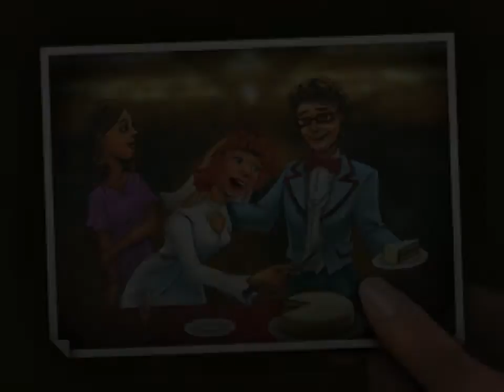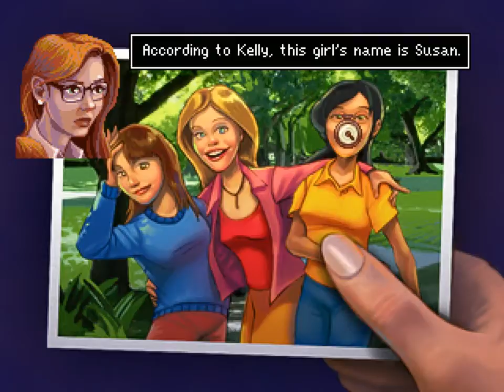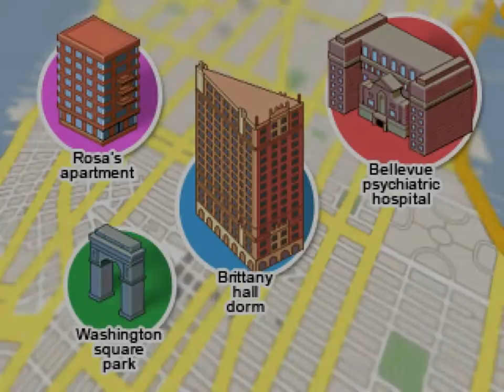The Blackwell Legacy - Ep6 - w/Wardfire, AdventureGameFan8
The Blackwell Legacy – Episode 6

After some more running about we finally manage to get our hands on JoAnn’s notes and get in to talk to Susan at the hospital